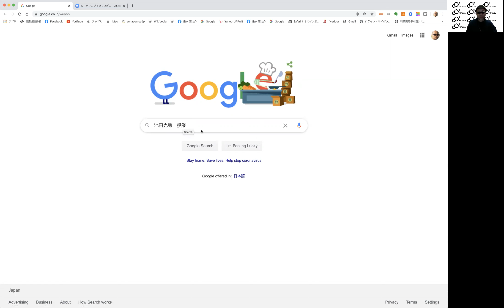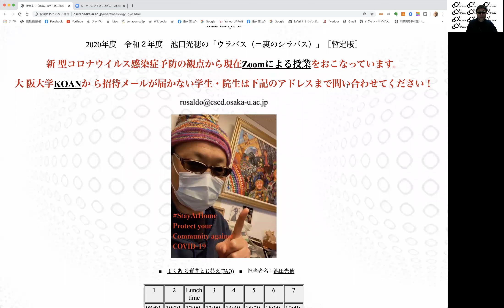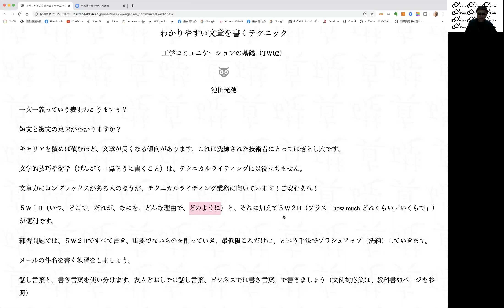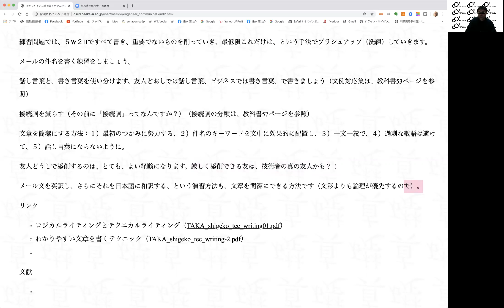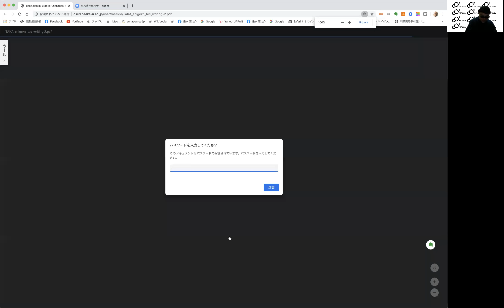わかりやすい文章を書くテクニック：表現術「工学コミュニケーションの基礎」（TW02）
わかりやすい文章を書くテクニックについて紹介するベージです。大阪大学COデザインセンターの授業である表現術「工学コミュニケーションの基礎」（TW02）の予習ならびに復習のための資料です。